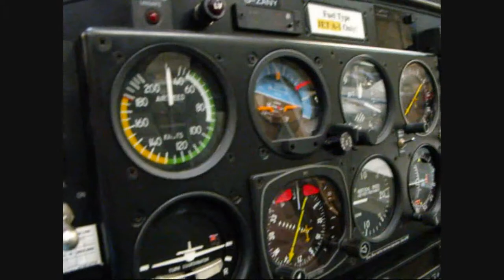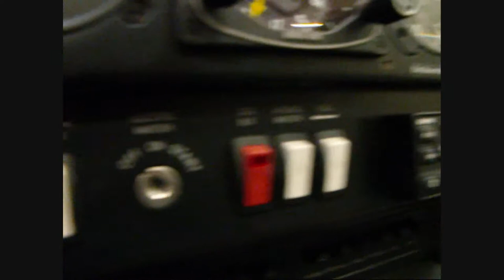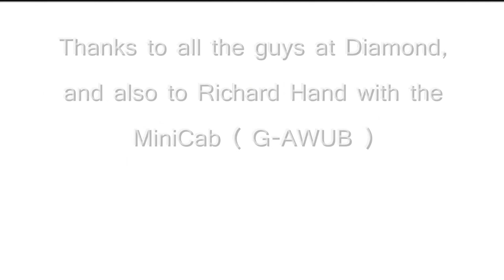Diamond Aircraft and AWUB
Diamond Aircraft UK and also G-AWUB (minicab aircraft) flying